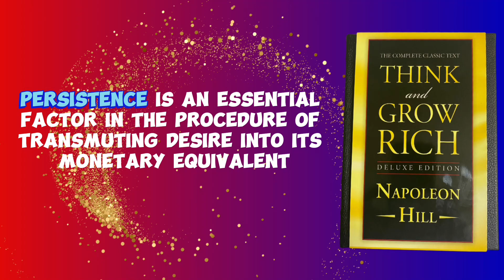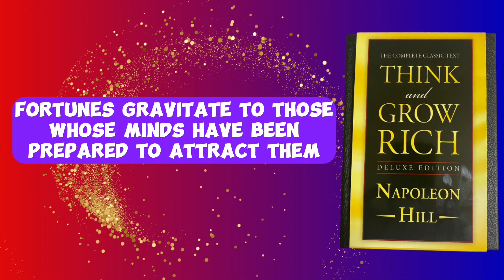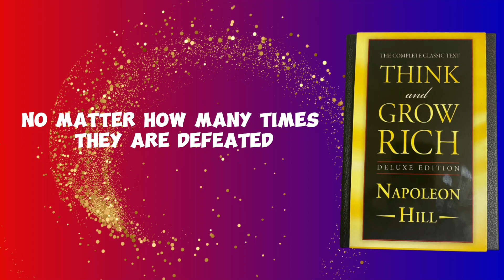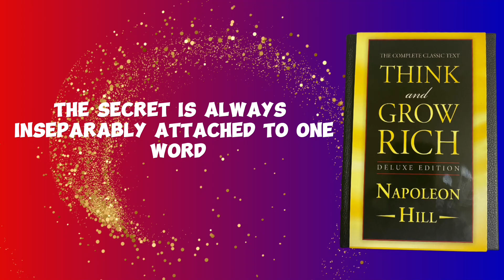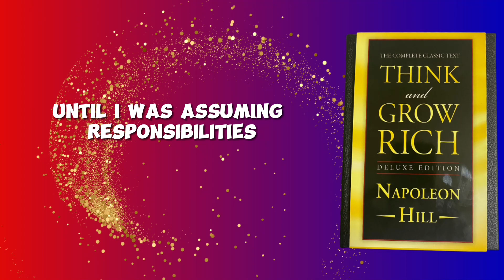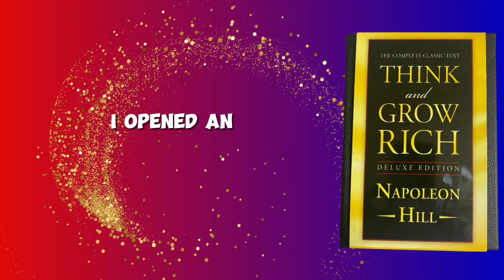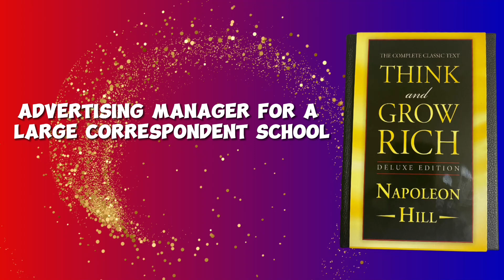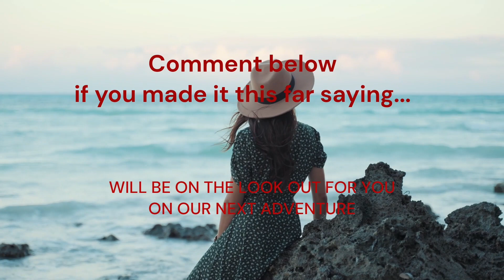THINK AND GROW RICH - Napoleon Hill - (Motivational)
Chapter 10, audiobook of "Think and Grow Rich" by Napoleon Hill is titled "Persistence: The Sustained Effort Necessary to Induce Faith." In this chapter, Hill emphasizes the critical importance of persistence in achieving success. He explains that persistence is the key to transforming desire into its monetary equivalent and underscores that those who are successful do not give up when faced with challenges or temporary failures. Hill also discusses the role of faith, both in oneself and in one's goals, and how persistence is the bridge that connects desire and faith. The chapter offers valuable insights and examples to motivate readers to develop unwavering persistence in their pursuit of wealth and success.